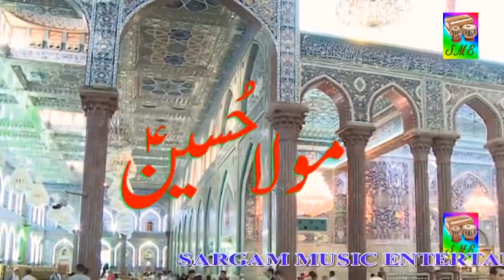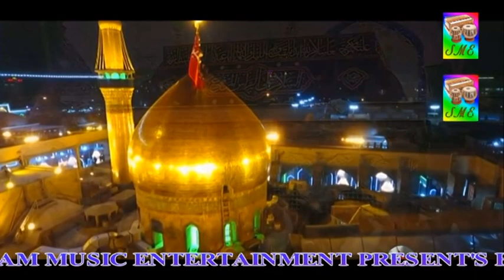NEW KALAM AISA BADESHA HUSSAIN HE |HAQ HUSSAIN QAWALI| NEW QAWALI 2020 | MOHAMED ALI TABREZ QAWALI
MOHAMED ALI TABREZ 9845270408